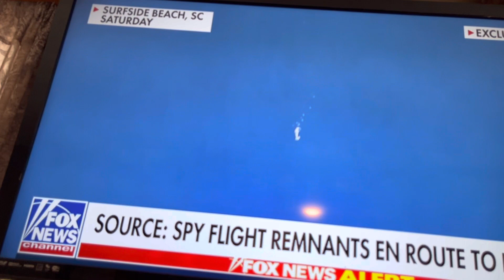Here’s what we know about the Chinese spy balloon